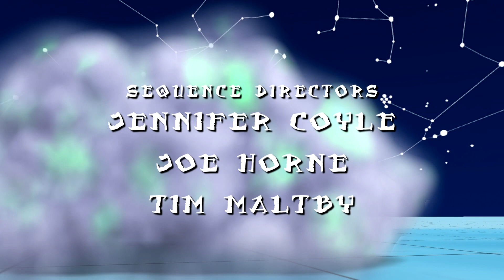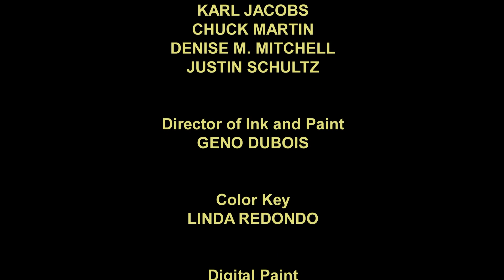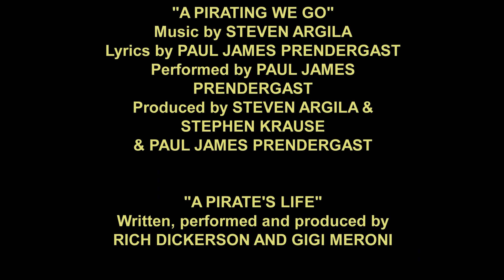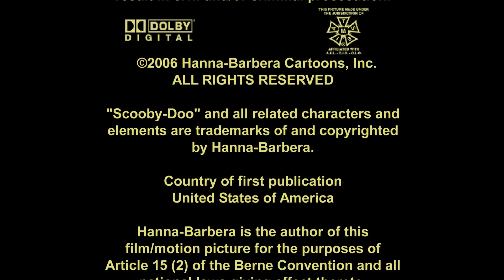Scooby-Doo! E I Pirati Dei Caraibi Sigla d'apertura e chiusura